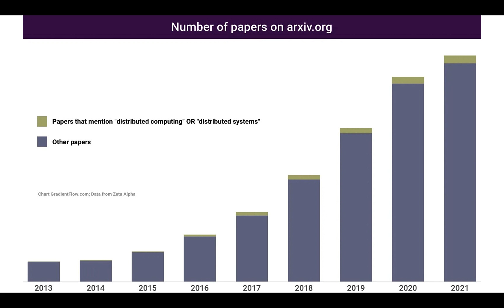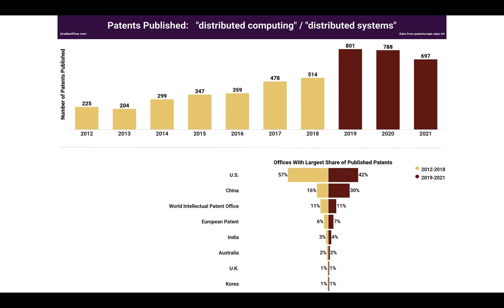Gradient Flow Snapshot #95: Distributed Computing for AI